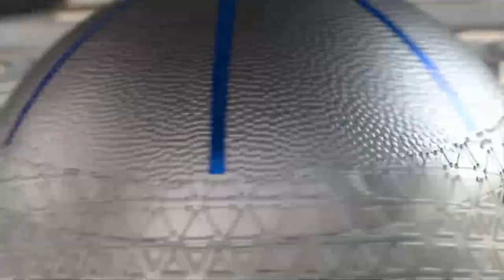Toledo @ Notre Dame Men's Basketball 2019